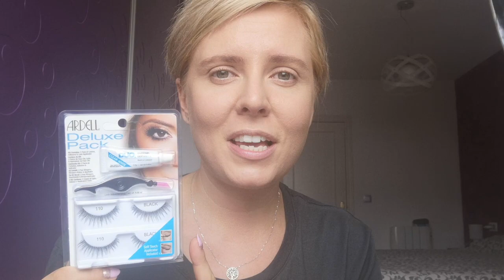PIERWSZE UŻYCIE I TOTALNY FAIL😱 | SZTUCZNE RZĘSY | Ardell 110 Black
Zapraszam Was na film, w którym po raz pierwszy staram się przykleić sztuczne rzęsy. Rzęsy których użyłam to Ardell 110 Black.
Dla mnie te rzęsy nie dają naturalnego efektu bo sięgają mi do brwi, ale ten model rzęs jest naprawdę ładny.
Przepraszam że widzicie w takiej ilości mój podbródek, ale było bardzo ciężko znaleźć wygodną pozycję zarówno do przyklejania jak i do nagrywania.

A jeżeli zastanawiacie się dlaczego mój podkład jest za ciemny, to zapraszam do obejrzenia filmu w którym po raz pierwszy używam podkładu Wet n Wild Photo Focus.

Zapewniam, że wszystkie opinie są szczere, jestem świeżynką na YT i nikt mnie nie sponsoruje.